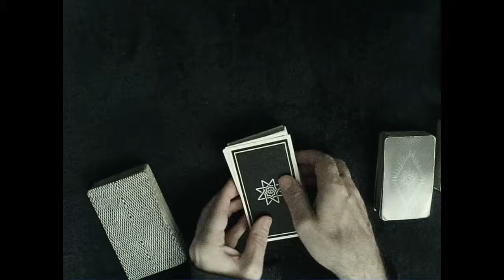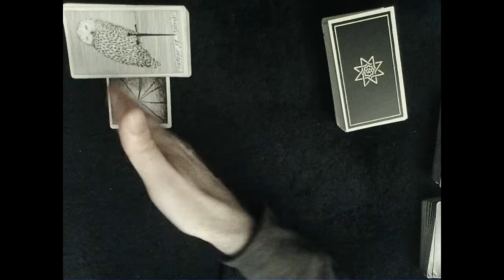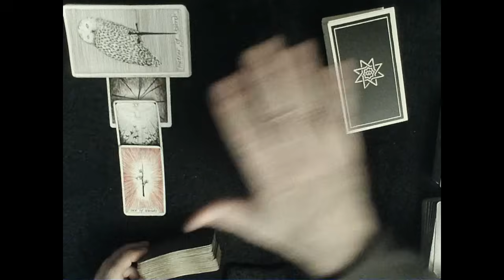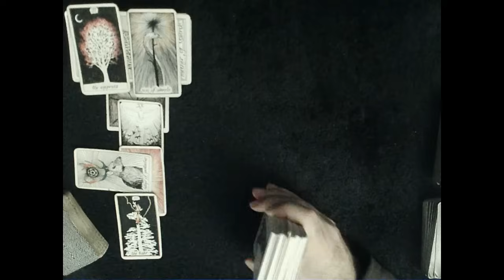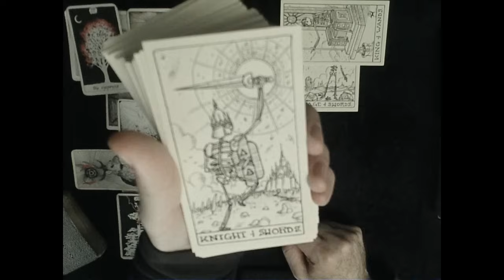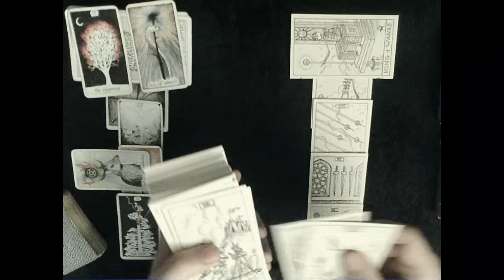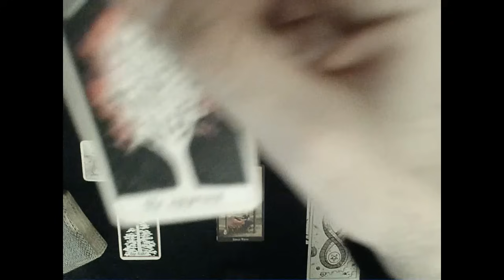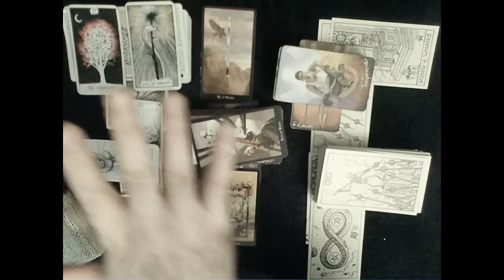Soulmate Journey Update - REMEMBER, the DF's power in an upcoming communication lives in Temperance!